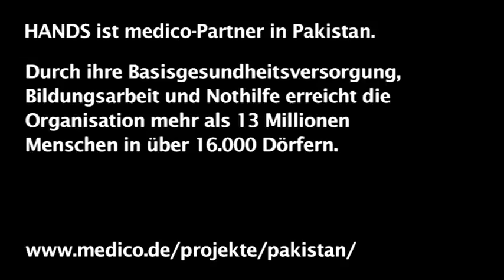24 gute Gründe ... Pakistan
Tanveer Ahmed, Pakistan
Health & Nutrition Development Society (HANDS)

aufgenommen während der People's Health Assembly
im Juli 2012 in Kapstadt, Südafrika